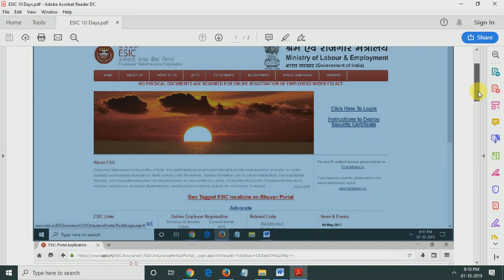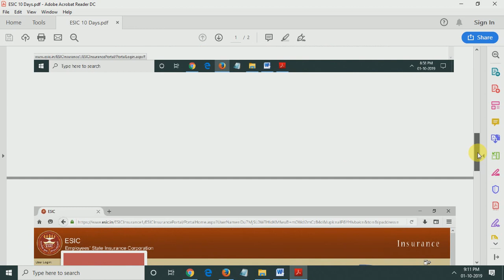ESIC आईपी नंबर नहीं बनेगा Joining के 10 दिन बाद और ESIC Contribution deposit नहीं होगा 42 दिन के बाद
*Knowledge Day!!!*

 *HR Solution For Team HR* "Save Your Time and Money"

 *List of services are:*
1.  Payroll, Non-Payroll, Statutory, Legal & Labor Law Compliances Services
2. PF/ESIC/PT/LWF/Shops & Establishments/Contract Labour/Factory License
3. Recruitment & Selections (On-Roll & Off-Roll)
4. Registration, Renewal, Amendment & Labour Compliances
5. HRMS Solution - Hire to Retire
6. Background Check Verification Services (BGC)
7. Medical Insurance Services (Best Medical Policy for your Team)
8. Auditing, Quick On-Boarding, HR Help Desk, HR Training, ITR Filing, etc...
9. Payroll Management Services (Full & Part Time Employee, Consultant & Interns)
10. Complete HR Training - HR Freshers, Professionals, Startups & Existing employers

*Get Trained for HR Job!!!**

"Opportunity to learn HR quickly with Suppoways, let's not waste 10, 15, or 20 years."

 *Advanced Practical courses are:*
1. Payroll, Compensation, Taxation & Advanced Excel
2. Statutory & Legal Compliances
3. Corporate IR / Labor Law Compliances / Auditing
4. Performance Management System / Training & Development
5. Policies Implementation, HRBP Role, Employee Engagement & Dis-Engagement
6. Joining formalities, Induction, Relieving Process (Exit) & Letters
7. Recruitment & Selections
8. Industrial training and corporate assistance in practical training

Best Regards,
Vijay Maurya
Team Suppoways - A Complete HR Solution & Training Institute